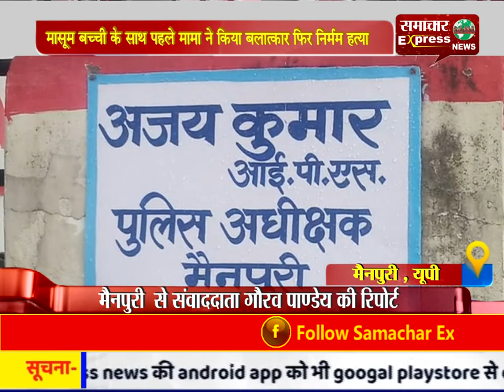मासूम बच्ची के साथ पहले मामा ने किया बलात्कार फिर निर्मम हत्या